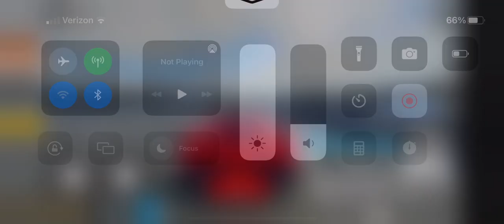Roblox Driving empire Ferrari SF90 top speed